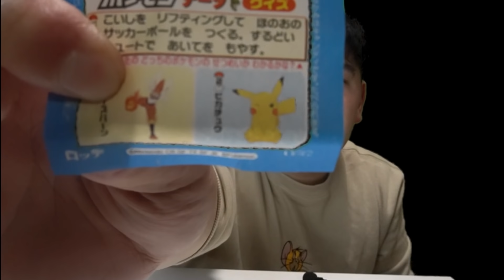音量設定を間違えすぎたASMR【ドラゴンボール編】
僕の各種SNSはこちらから↓【TikTok 　Twitter　Instagram】